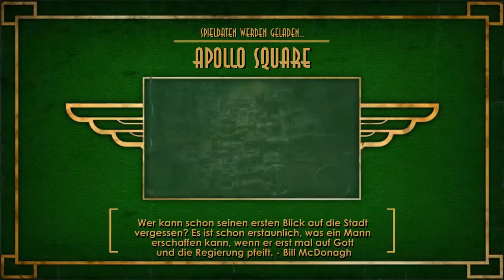Let's Play BioShock (German) Part 34 - Endlich wieder Kontrolle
Mit der Tauchkugel in der Unterwasserstadt Rapture gelandet, beginnt nach dem Flugzeugabsturz erneut der Kampf um's überleben. Zwischen Atlas und Ryan, Bigdaddys und Splicern gibt es noch so viel zu tun.

Mit:
Wolf130

Lets Play BioShock von WolfBiteLP